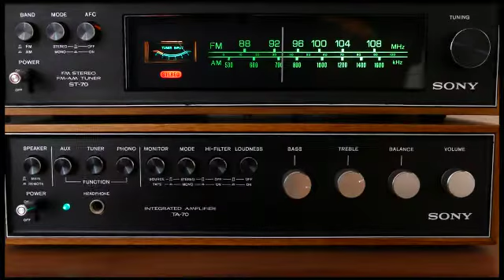fally sankara roger ngandu na mosaka ba confirmer concert ya wenge bcbg le 30 juin na stade karibu